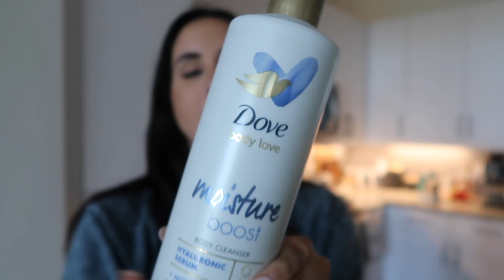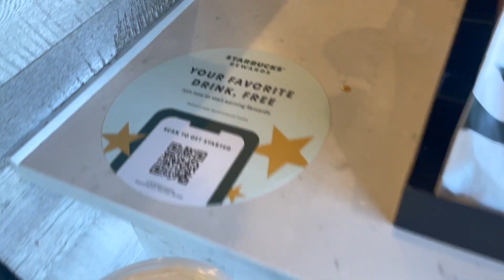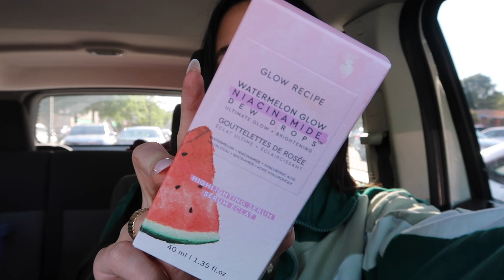WHAT I SPEND IN A WEEK AS A 24 YEAR OLD IN CHARLOTTE, NC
Hey y’all! In today’s video I take you through a week of spending with me!! I hope you enjoy xoxo

C o u p o n  C o d e s:

Oodie: Wessliann30
Dossier perfumes: wessli10
Aurate jewelry: wessliann20
Vestique- WESSLI15
Feat- HARDEE20